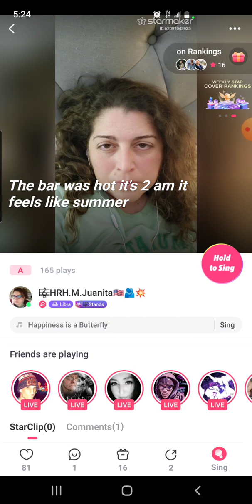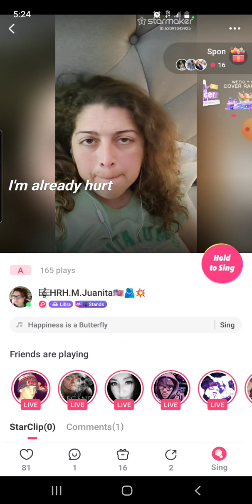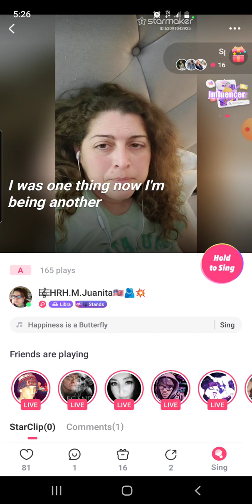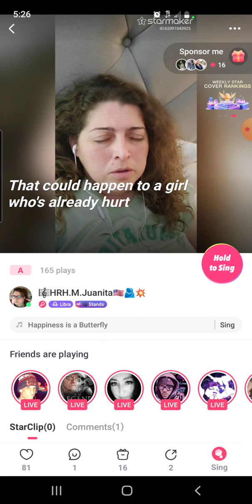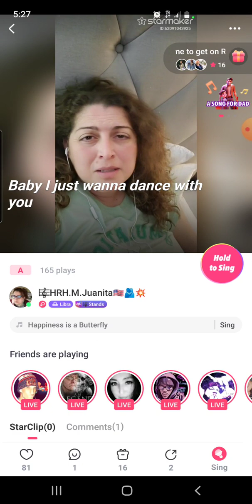happiness Is A butterfly